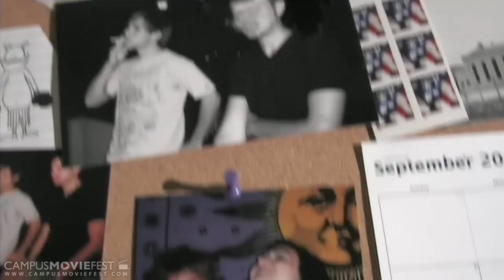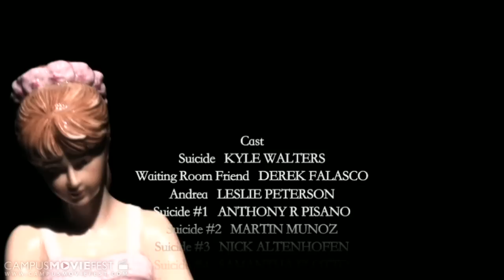Intervention: A coffee addict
Gowri undergoes an intervention, suggested by his best friend and girlfriend. To accept he is addicted to his favorite beverage, he must go through five steps. Made to parody the very popular series "Intervention"

Created by Mad Scientist Union at University of Central Florida in 2010 as part of Campus MovieFest, the world's largest student film festival.

Intervention: A coffee addict Cast & Crew :
Julie Martellini - Captain
with
Anusha Naganathan
Gowrishankar Muthukrishnan
Ryan Lamers
Todd Penberthy